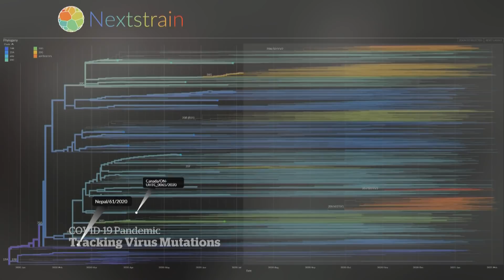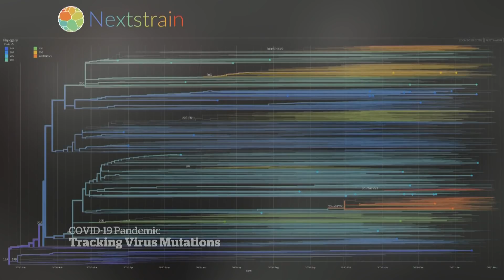Hunting for coronavirus variants in Canada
A group of scientists are on the hunt for coronavirus variants in Canada. They tell Adrienne Arsenault about what they’ve found and why a Canadian variant of concern isn’t out of the question.